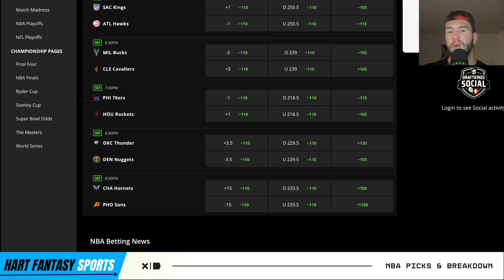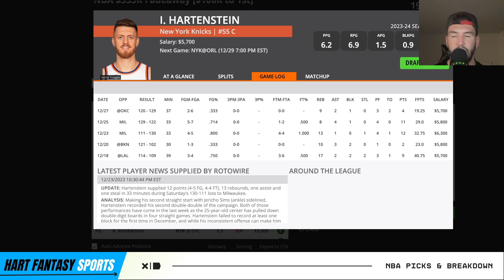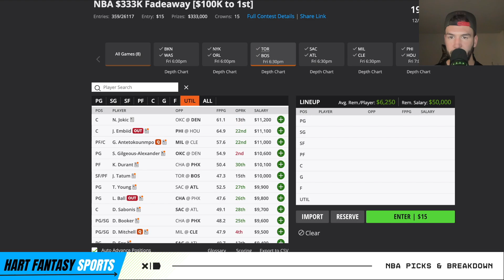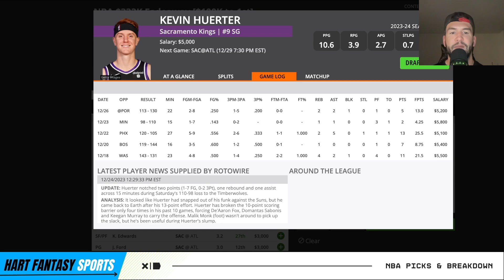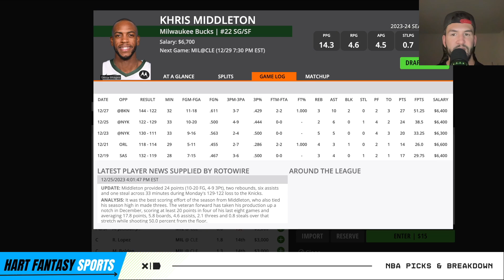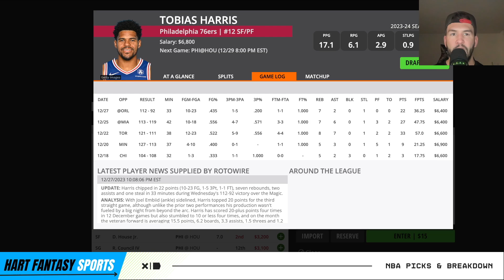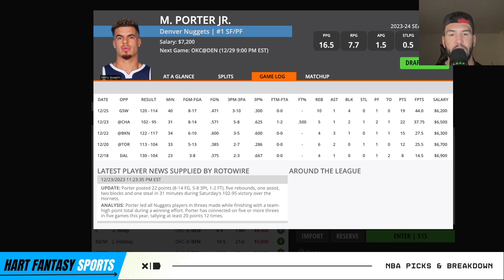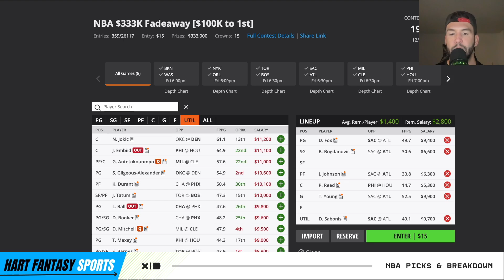DraftKings NBA DFS Picks: 12/29/23 | Core Plays + Lineup Process!